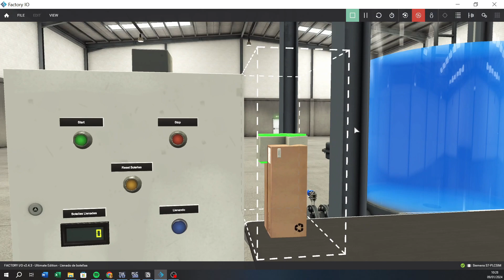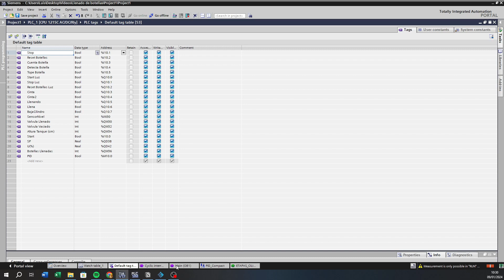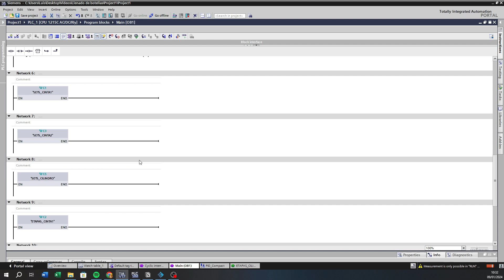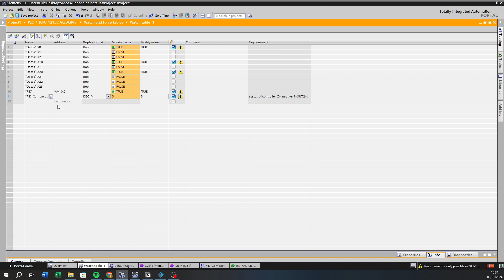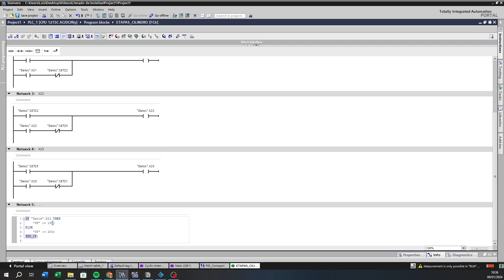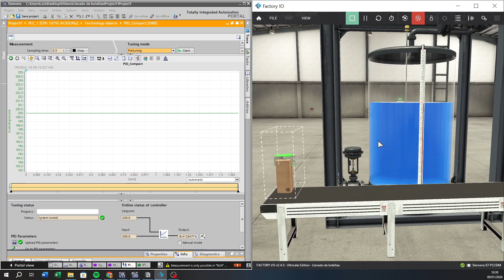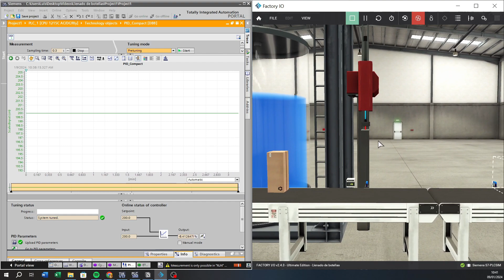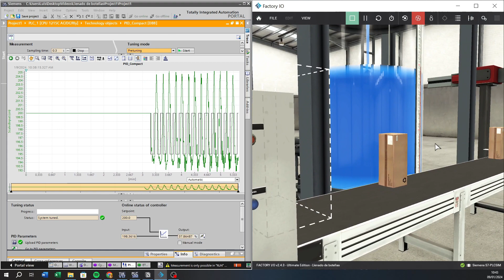✅ LÍNEA DE LLENADO DE BOTELLAS EN FACTORY IO 🚰 | CONTROL PID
En este vídeo veremos cómo programar una línea de llenado de botellas en el software Factory IO.

El algoritmo para el llenado de botellas es de creación propia, existen muchas alternativas posibles.

El programa está hecho en TIA Portal V17 en lenguaje KOP y algún segmento en SCL.

Contenido:

00:00 - Introducción.
00:34 - Explicación de la escena.
02:00 - Explicación parcial del código.
15:09 - Simulación final del proceso.